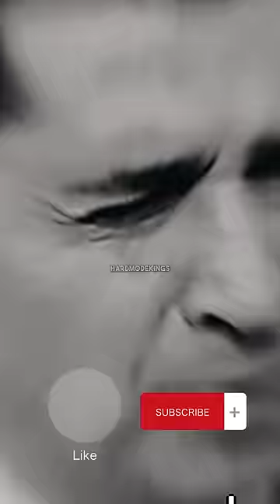Think You're Tough? Think Again After Hearing This | Patrick Bet - David at Tom Bilyeu podcast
Patrick Bet - David @PBDPodcast at Tom Bilyeu @TomBilyeu podcast speaks about story of Former Indianapolis Colts coach Tony Dungy's tragic story.